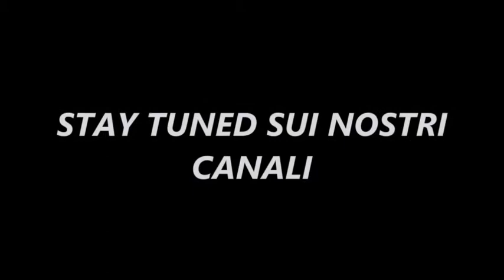VIDEORINGRAZIAMENTO DI FINE ANNO